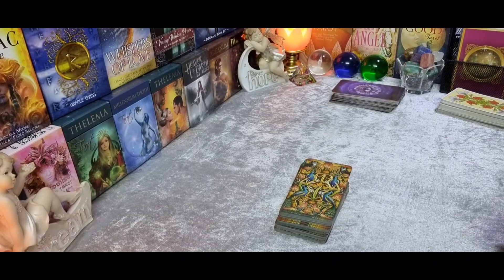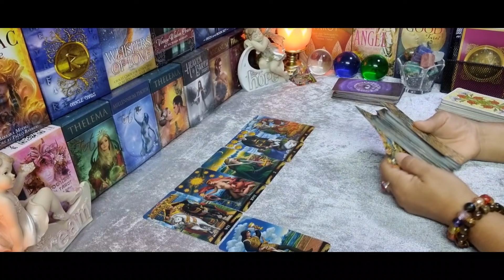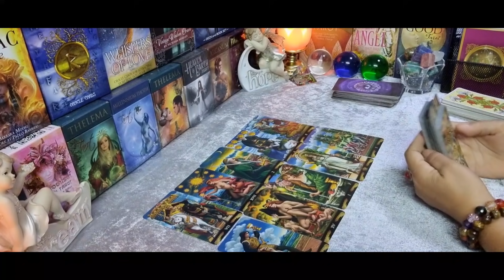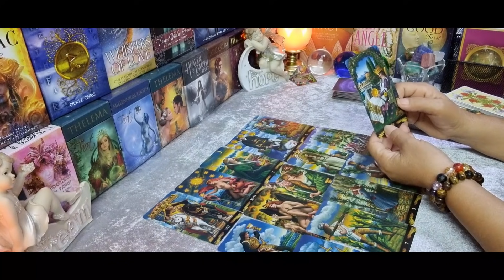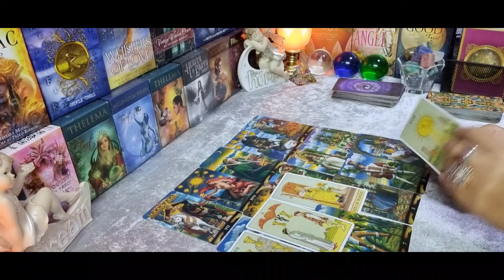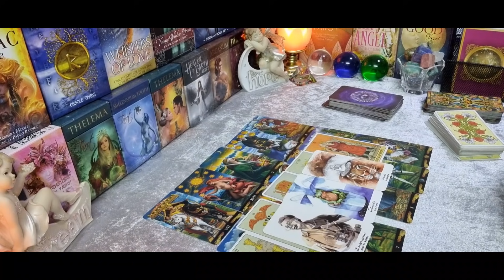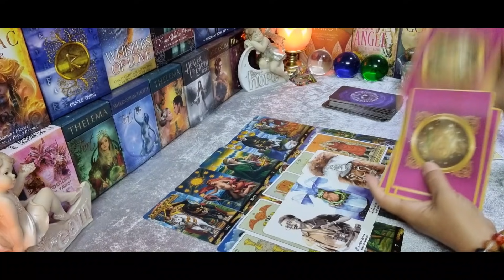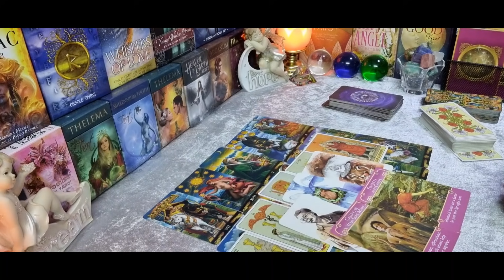ดวงความรัก🌹♌ ราศีสิงห์ เขาอยากให้คุณบอกรัก (16พค.2564 - 31พค.2564) | กิ่งไผ่พยากรณ์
ผู้ที่เกิดราศีธนู : ตั้งแต่ 16 ธันวาคม - 14 มกราคม
ผู้ที่เกิดราศีมังกร : ตั้งแต่ 15 มกราคม - 12 กุมภาพันธ์
ผู้ที่เกิดราศีกุมภ์ : ตั้งแต่ 13 กุมภาพันธ์ - 14 มีนาคม
ผู้ที่เกิดราศีมีน : ตั้งแต่ 15 มีนาคม - 12 เมษายน
ผู้ที่เกิดราศีเมษ : ตั้งแต่ 13 เมษายน - 14 พฤษภาคม
ผู้ที่เกิดราศีพฤษก : ตั้งแต่ 15 พฤษภาคม - 14 มิถุนายน
ผู้ที่เกิดราศีเมถุน : ตั้งแต่ 15 มิถุนายน - 14 กรกฎาคม
ผู้ที่เกิดราศีกรกฎ : ตั้งแต่ 15 กรกฎาคม - 15 สิงหาคม
ผู้ที่เกิดราศีสิงห์ : ตั้งแต่ 16 สิงหาคม - 16 กันยายน
ผู้ที่เกิดราศีกันย์ : ตั้งแต่ 17 กันยายน - 16 ตุลาคม
ผู้ที่เกิดราศีตุลย์ : ตั้งแต่ 17 ตุลาคม - 15 พฤศจิกายน
ผู้ที่เกิดราศีพิจิก : ตั้งแต่ 16 พฤศจิกายน - 15 ธันวาคม